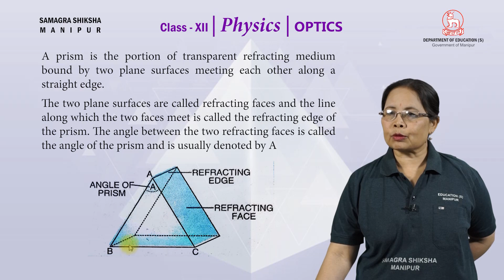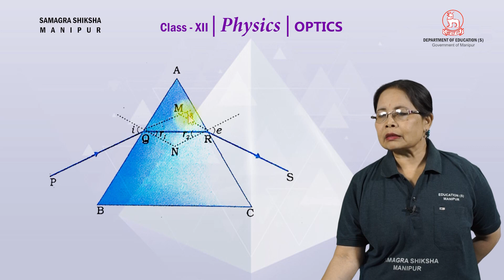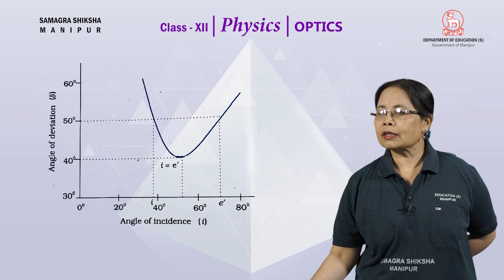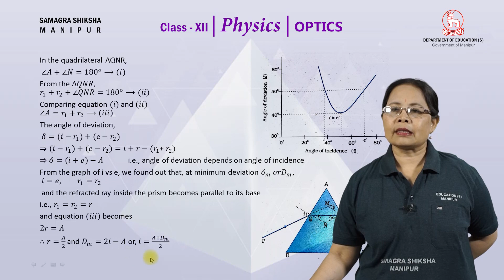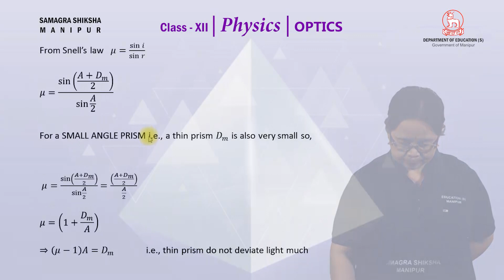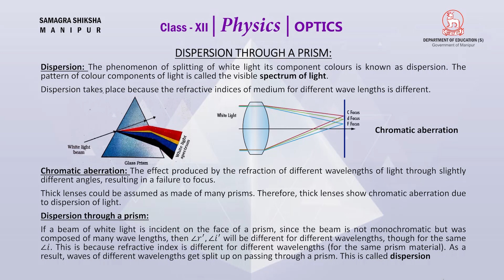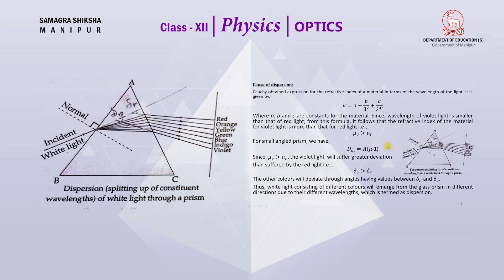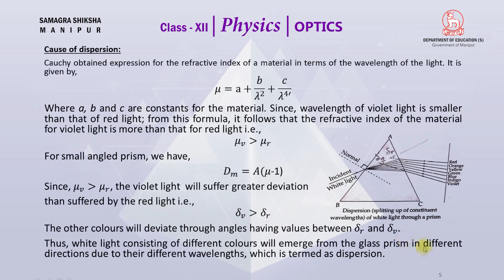Class XII Physics Unit VI: Refraction through a prism (Part 4 of 12)